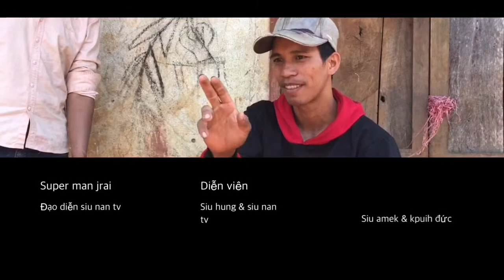Phim Jrai Super Men Jrai - Hành Động Hài - siu nan tv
Phim Jrai Super Men Jrai - Hành Động Hài
Phim dân tộc gia rai ở Tây nguyên tại việt nam 🇻🇳